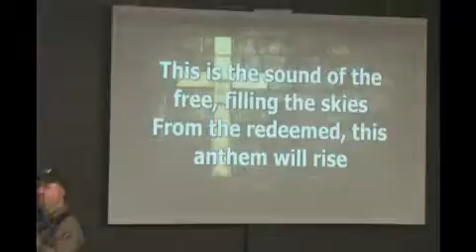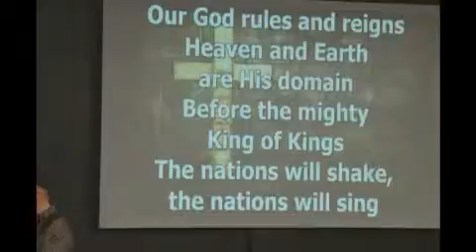1.31.16 Worship and Message: Sending You Out - Part 2 (1/2)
1.31.16 Worship and Message: Sending You Out - Part 2 (1/2) - Captured Live on Ustream